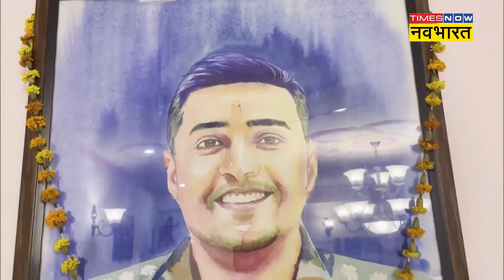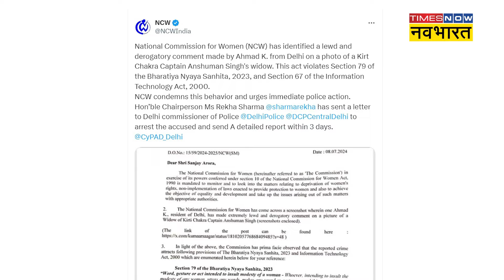Martyr Anshuman News: बहू पर अभद्र टिप्पणीं करने वालों पर भड़के शहीद अंशुमान के पिता !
Martyr Anshuman News: सियाचिन की आग लगने की घटना में शहीद हुए कैप्टन अंशुमान सिंह को हाल ही में मरणोपरांत कीर्ति चक्र से सम्मानित किया गया था. राष्ट्रपति द्रौपदी मुर्मू से शहीद की पत्नी स्मृति सिंह ने ये सम्मान ग्रहण किया था. इसके बाद से लगातार स्मृति और कैप्टन अंशुमान के माता-पिता सुर्खियों में हैं.अंशुमान के माता-पिता ने बहू पर कई गंभीर आरोप लगाए हैं.इस बीच सोशल मीडिया पर एक पोस्ट में स्मृति के खिलाफ अभद्र टिप्पणी की गई, जिसके खिलाफ महिला आयोग ने कड़ा ऐक्शन लिया. इस टिप्पणी को लेकर दिल्ली पुलिस ने एफआईआर दर्ज की. इस मामले में शहीद कैप्टन अंशुमान सिंह के पिता की भी प्रतिक्रिया आई है.उन्होंने कहा कि ये बहुत ही अशोभनीय और निंदनीय है किसी व्यक्ति ने बहादुर जाबांज की पत्नी के ऊपर ऐसा कमेंट किया है.